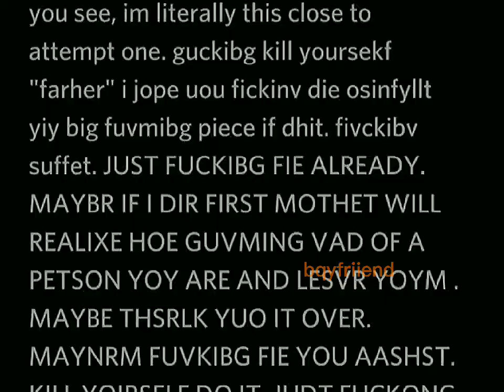__ Otherside Of Paradise.. __ | Soft Pico x Soft Bf | Gacha Club | Friday Night Funkin' Soft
soft pico x soft bf, yeah 💔 im just kinda sad. i know why im sad, i wanna talk about it, i just dont wanna hurt people. but all is good ig ^^ the words in thr video from the text was an actual rant of mine that went on yesterday, when i was really upset and cryin. thats why theres a lot of spelling errors there, but either way i enjoyed editing this vid